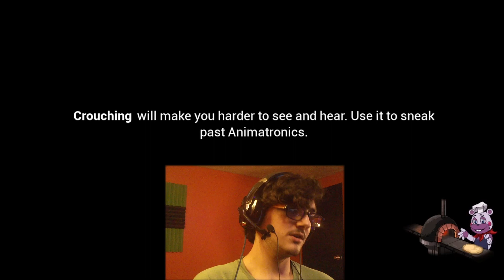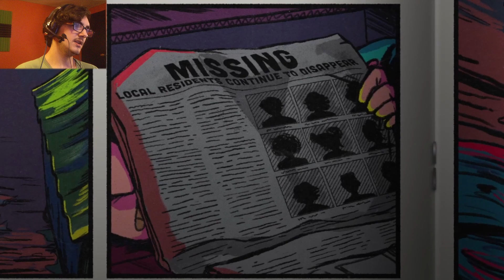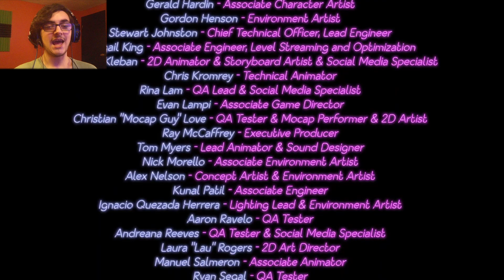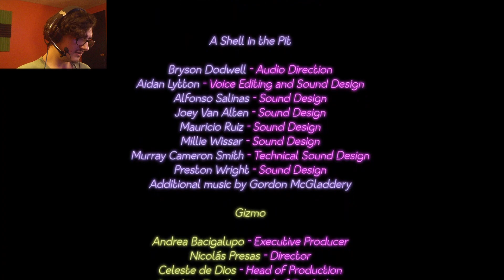BEATING THE GAME...kinda but not really(FNAF Security Breach Theory Crafting PT 15)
DAY 13:
ITS TIME TO BEAT THIS GAME but not really were just getting the first ending of like 7 so we still got a lot to do but we do get and ending and a fazerblaster so now we can really find all the secrets

(Also sorry for the late upload it should have been up on time but my internet sucks)